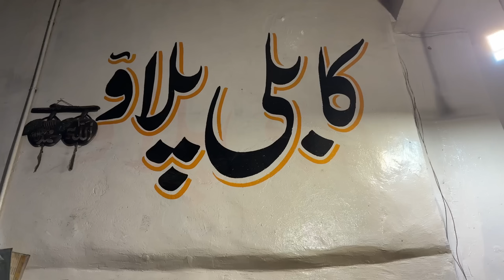How To Make Kabuli ( Afghani ) Pulao In Restaurant At Peshawar 100 % Authentic Recipe